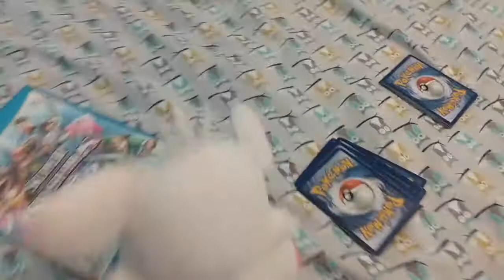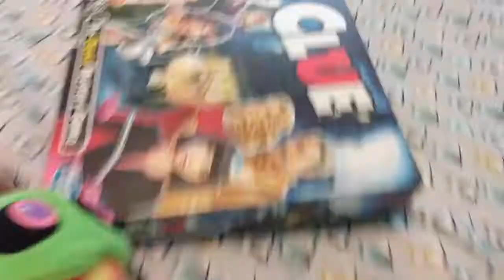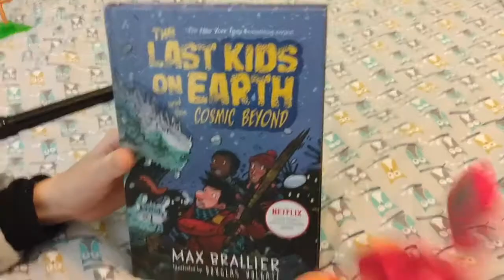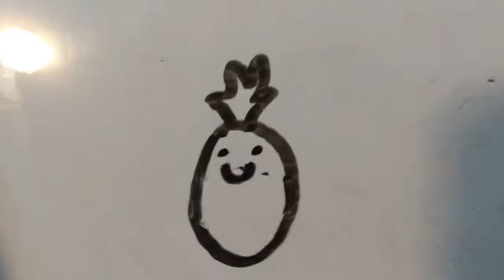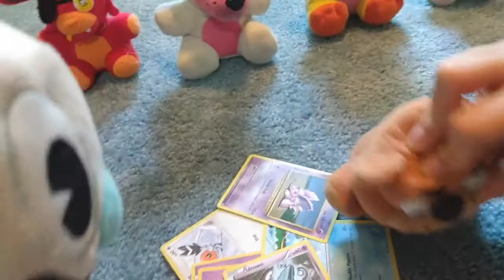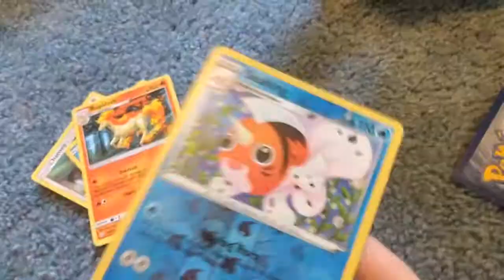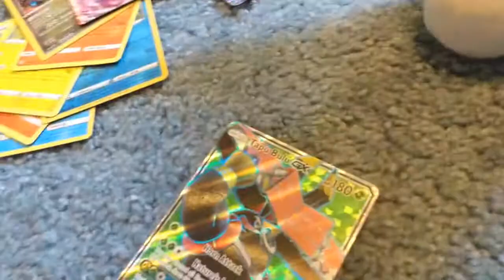Mugman's Birthday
See how Chica, Bonnie, and the rest of their friends rush to use only a day to plan for Mugman's birthday.